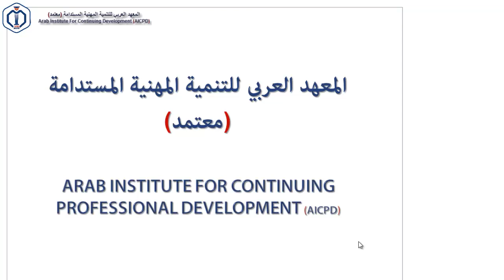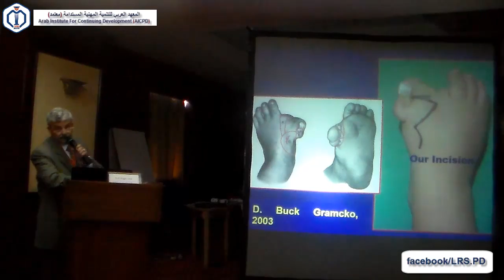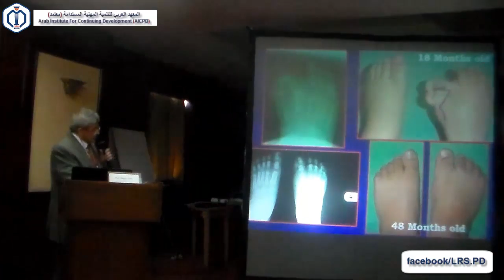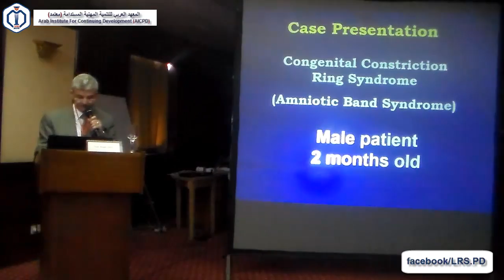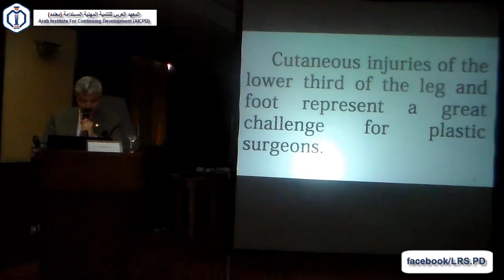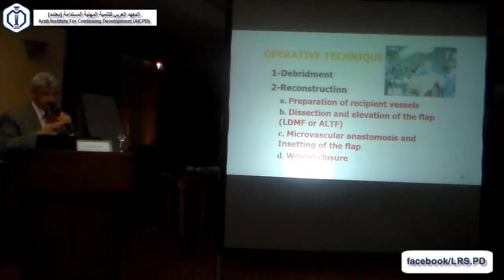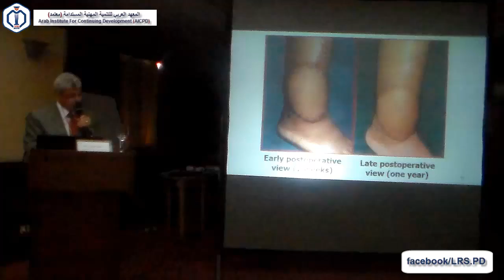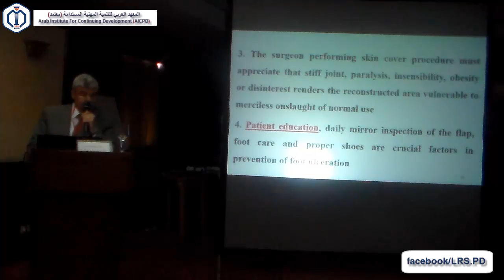2-7 Case Presentation